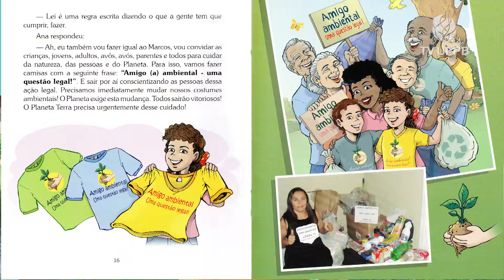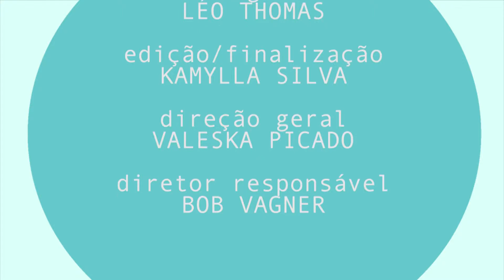ALECRIM - Papo Autoral | Amigo Ambiental uma Questão Legal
O Papo Autoral é um quadro em que autores indicam livros para crianças. Neste episódio Laudecy Ferreira, escritora do Ceará, indica o livro Amigo Ambiental uma Questão Legal.

Programa Educativo para crianças.

Realização: TV UFPB